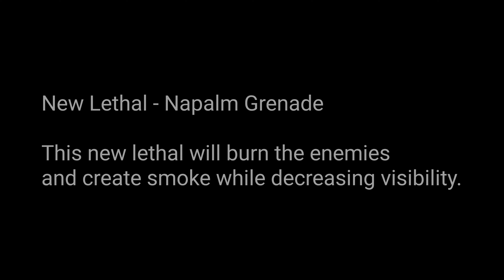*NEW* Codm New Lethal Napalm Grenade Fire And Smoke | Codm Test Server